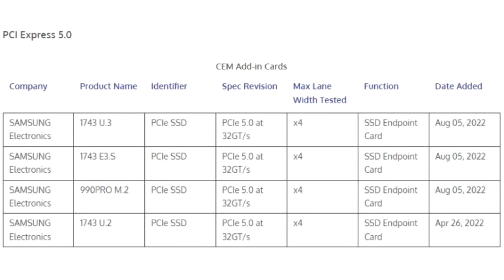PCI SIG confirms Samsung is working on a 990 Pro PCIe 5 0 M 2 SSD